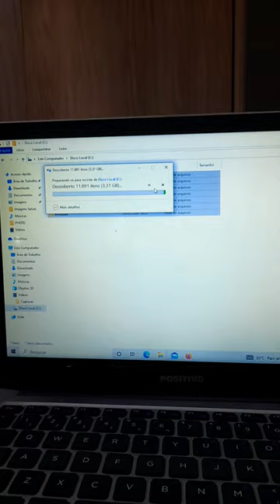acaboudeacontecerissoagoral meu deus eu sou burro?